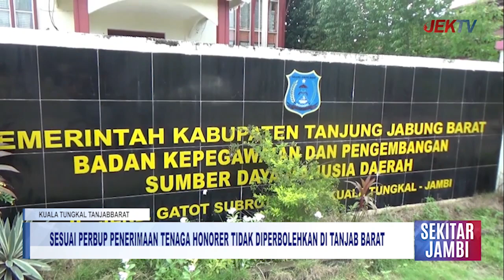SESUAI PERBUP PENERIMAAN TENAGA HONORER TIDAK DIPERBOLEHKAN DI TANJAB BARAT